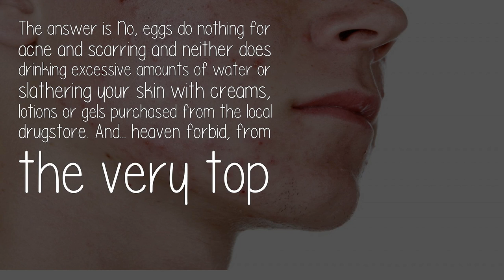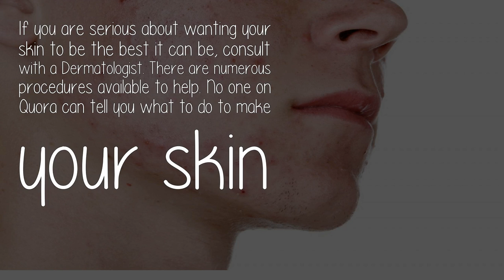Does Eating Eggs Help Remove Acne And Facial Scars?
The answer is No, eggs do nothing for acne and scarring and neither does drinking excessive amounts of water or slathering your skin with creams, lotions or gels purchased from the local drugstore. And... heaven forbid, from the very top